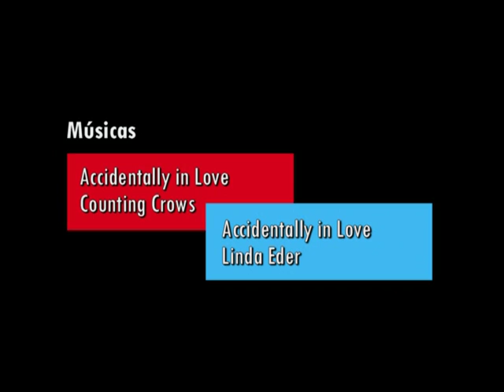Accidentally in Love - Agility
Finais do XII Campeonato Brasileiro de Agility no Clube de Cãompo.